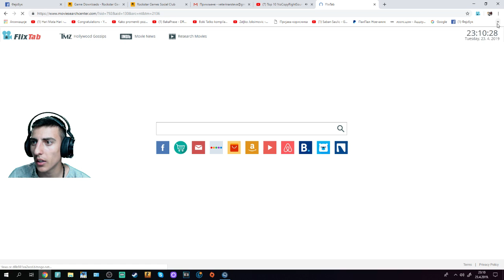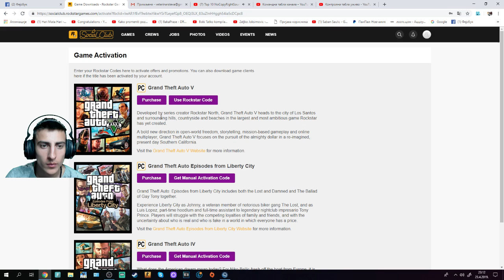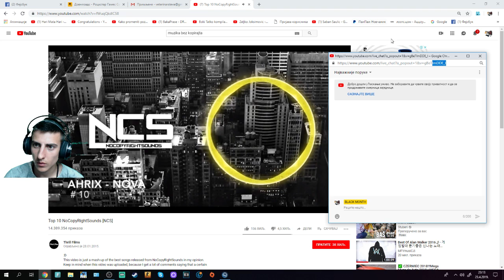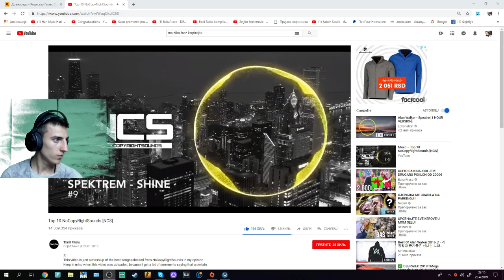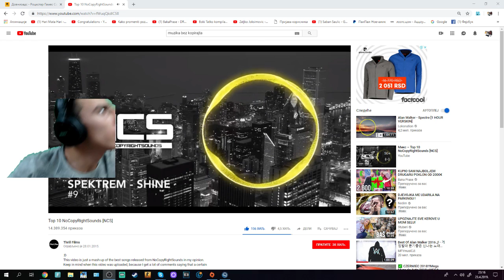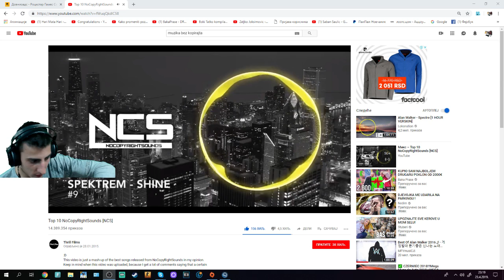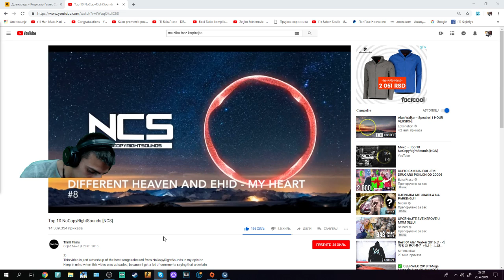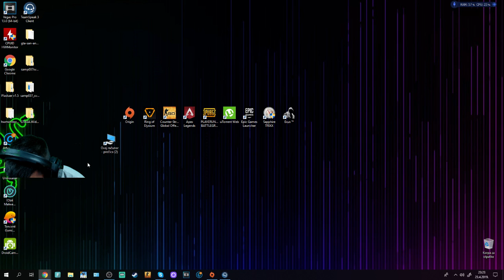_APEX_ _BALKAN LIVE _###